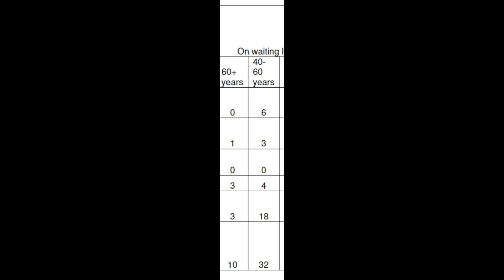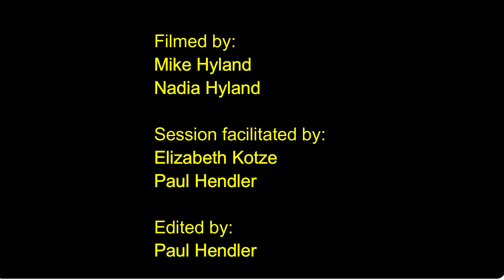Trailer Homeless Fear and Loathing in Jamestown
Jamestown, Stellenbosch. An idyllic suburb, close to vineyards and the Stellenbosch Mountain. Now an area where anyone who can afford to can buy into.  But scratch a bit beneath the surface and you will encounter a different reality. The fear and loathing of many who can't afford to participate in the formal housing market. Here is Stellenbosch Transparency's trailer, advertising its 40 minute in-depth session with six Jamestown residents.